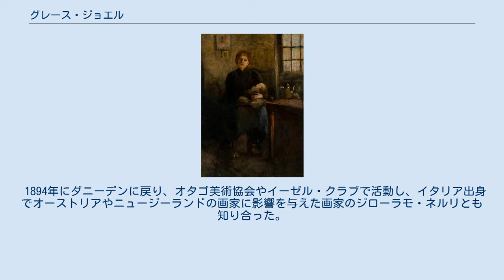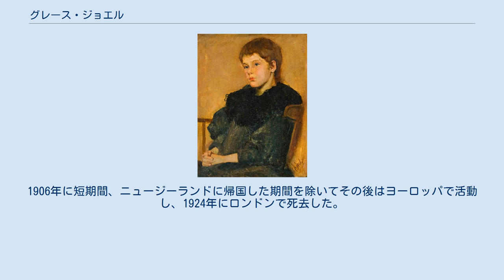グレース・ジョエル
グレース・ジョエル（Grace Jane Joel、1865年5月28日 – 1924年3月6日）はニュージーランドの画家である。
主に肖像画、人物画を描いた。
 ニュージーランド南島の南東部のオタゴ地方のダニーデンで生まれた。
父親はイギリス生まれの酒類の輸入業者であった。
 若い頃から画家になる道を選び 、ダニーデンのオタゴ女子高校を出た後、1886年にはオタゴ美術協会(Otago Art Society)のメンバーになった。
1888年から1889年の間はオーストラリアに渡り、メルボルンのビクトリア国立美術館の美術学校で学んだ。
その後、フレデリック・マッカビンやリンゼー・バーナード・ホールの指導を受けた。
 1894年にダニーデンに戻り、オタゴ美術協会やイーゼル・クラブで活動し、イタリア出身でオーストリアやニュージーランドの画家に影響を与えた画家のジローラモ・ネルリとも知り合った。
地元で肖像画家として知られるようになった。
 美術界でより高い評価を得るために1899年にヨーロッパに渡り、ロンドンに住み、フランスやオランダも訪れた。
ロイヤル・アカデミー・オブ・アーツの展覧会やフランス芸術家協会の展覧会にも出展した。
1906年に短期間、ニュージーランドに帰国した期間を除いてその後はヨーロッパで活動し、1924年にロンドンで死去した。